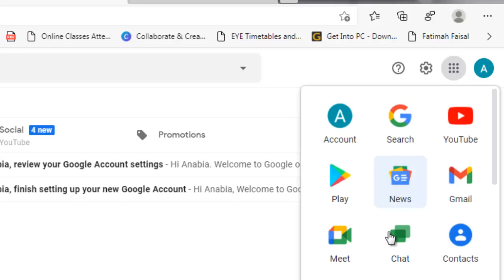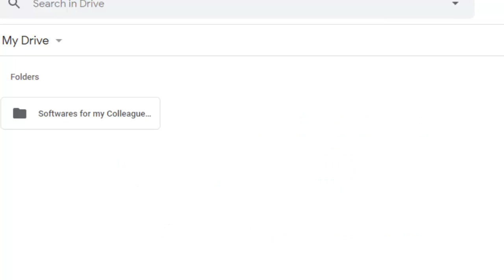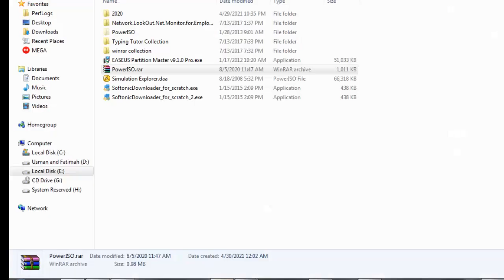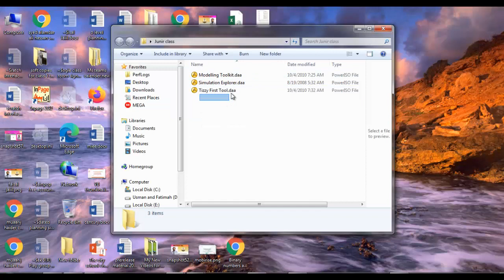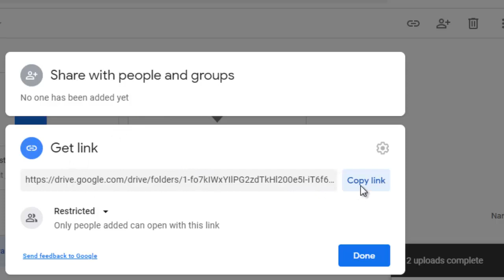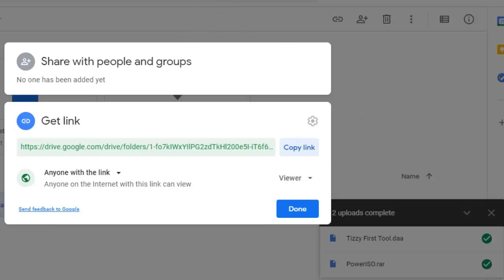How to Upload Softwares on Google Drive and generate a shareable link 2021